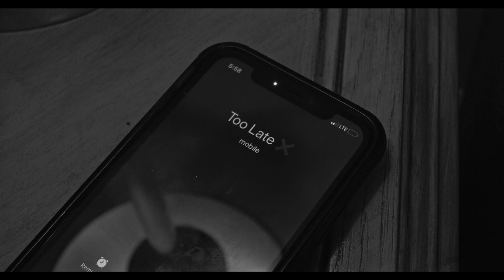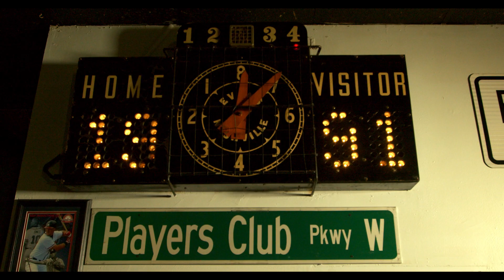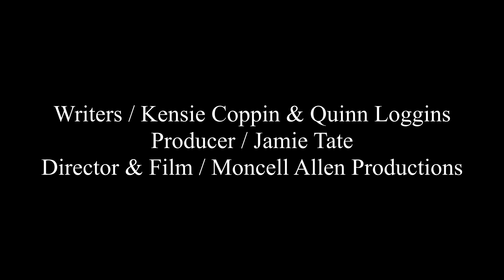Kensie Coppin - Johnny Come Lately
Moncell Allen Productions.
Written by: Kensie Coppin & Quinn Loggins
Clothes and jewelry: Cheyenne Ranch Boutique, The Texas Silver Rush
Hair : Ashlee Thomas
Publishing: Erv Woolsey Company
Bar: Players Inn